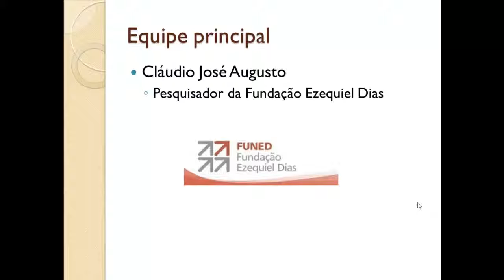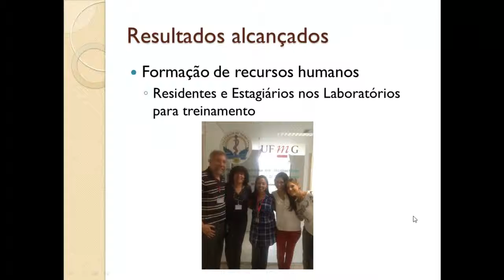Silvana Spindola de Miranda FAPEMIG APQ 00094 12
Projeto APQ-00094-12. Avaliação Molecular epidemiológica de cepas do Mycobacterium tuberculosis provenientes de Minas Gerais, utilizando-se das técnicas Restriction Fragment Length Polymorphism (RFLP) e Variable-NumberTandem Repeats of Mycobacterial  Intersperesed Repetitive Unit (MIRU-VNTR).